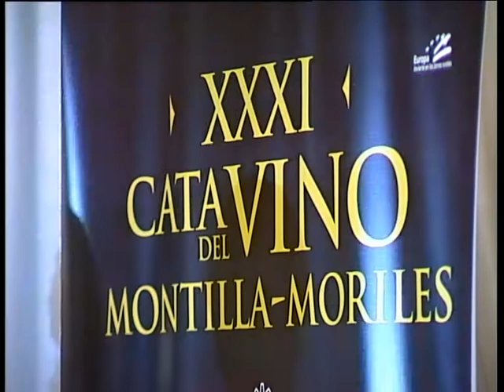11 04 14 SE PRESENTA LA CATA DEL VINO